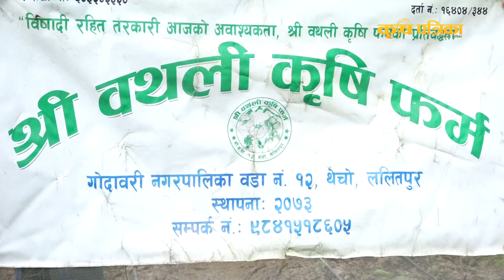थोरै मेहनत गरे पनि कृषिमा पैसै पैसा छ || Vegetable Farming in Nepal